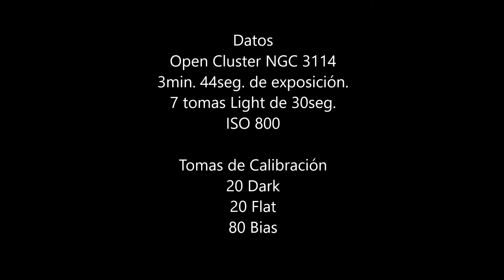Astrofotografía "Cúmulo NGC 3114" Telescopio Newton 8"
*Cúmulo abierto NGC 3114
*Ubicado en la constelación de Carina
*3000 años luz de la tierra

Telescopio Celestron Newton 8" F/5

Apilado:
-Deep Sky Staker

Procesado:
-Fitswork
-Photoshop